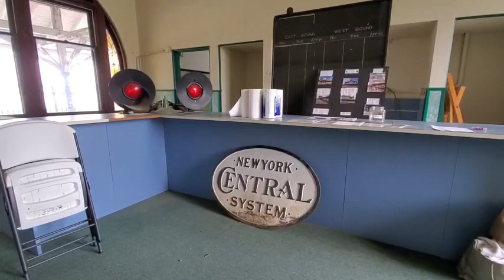Facebook Live with Mayor O'Leary May 17, 2021